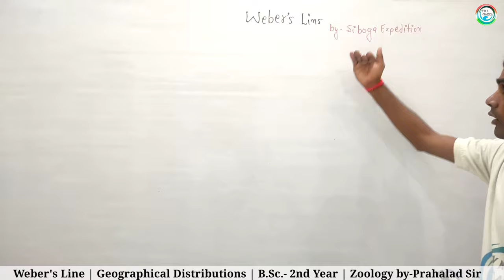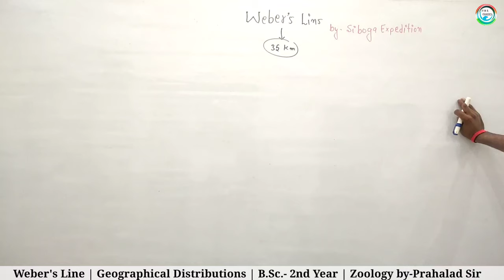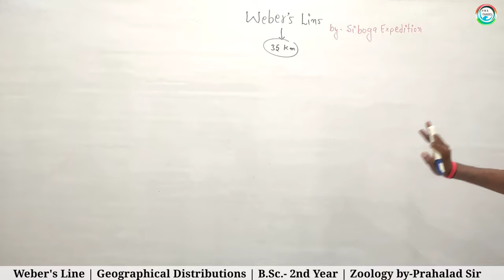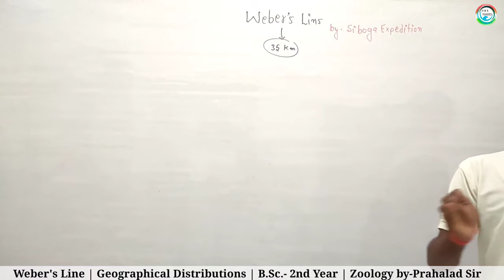Weber's Line | Geographical Distribution bsc 2nd Year | Zoology Paper-II | by-Prahalad Sir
Complete Lc.. Weber's Line |  BSc.-2nd Year Zoology | Paper-II

by..Prahalad Sir is known for unique, focused and simplified board teaching to bring to students and easy and analytical methodology towards board.

1. And go to Facebook Page VNR Classes.

2. Go to Android App...

geographical_distribution_Of_ Animal